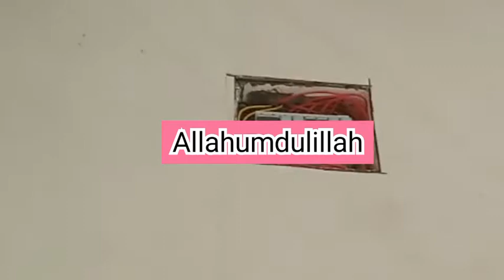takbir for masjid